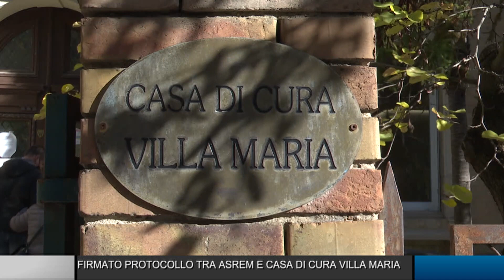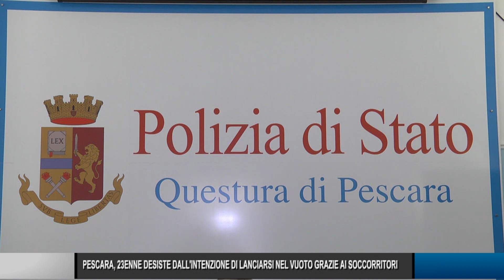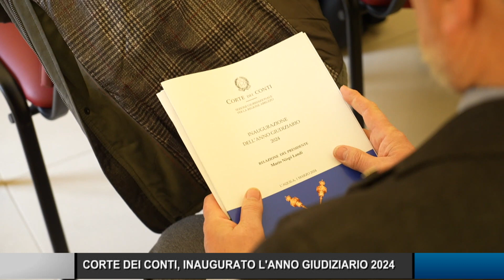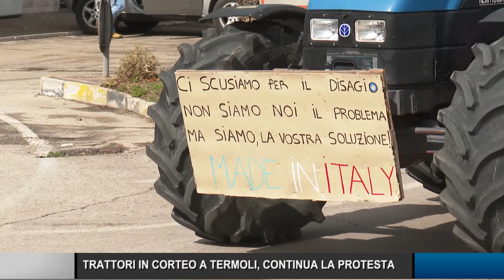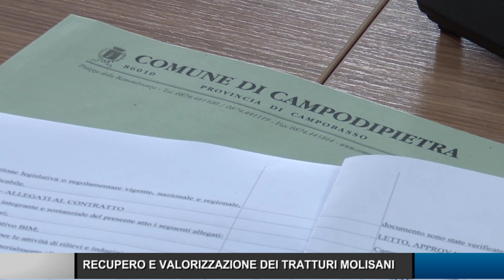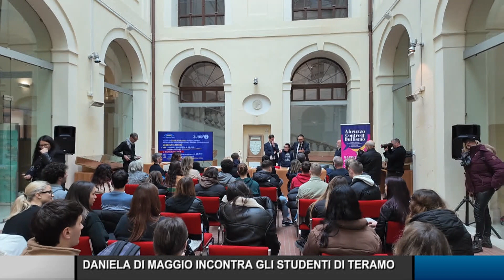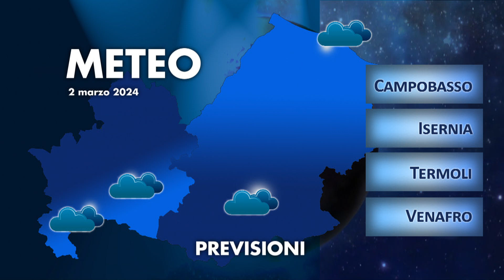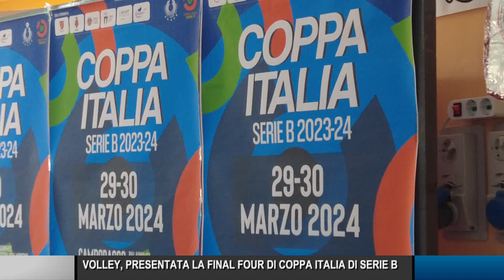Telegiornale ore 19.30 – 01/03/2024